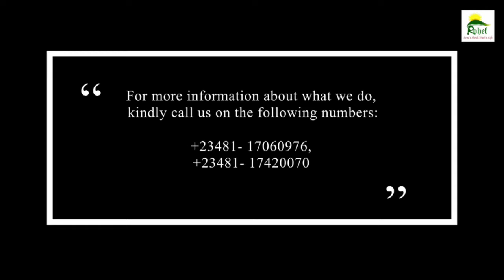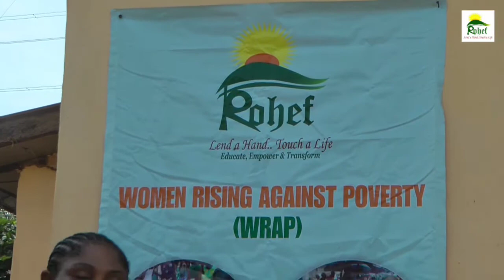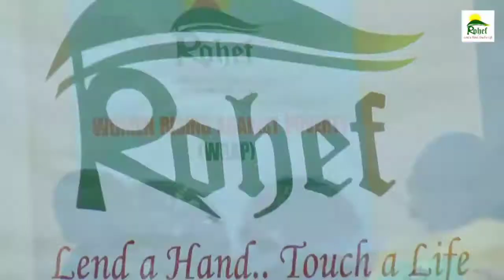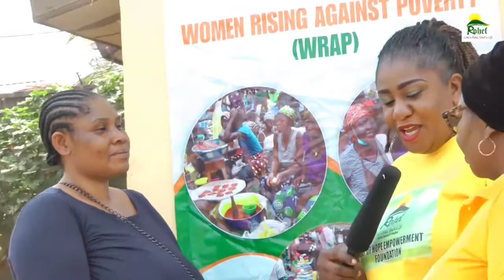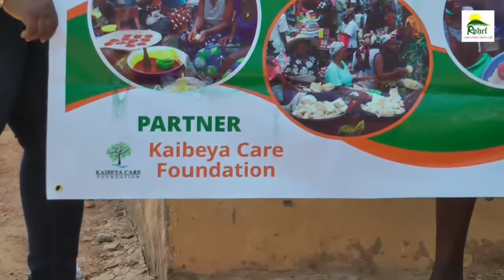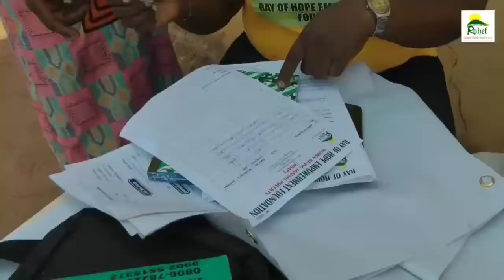Women Empowering Women For A Better Society || Ending Gender Inequality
Women Empowerment is the key to building stronger economy in any nation especially in developing countries like Africa.

Women reinvest 90% of their income into the family, compared to 30 to 40% by men. This means women spend more on their children, food, shelter, and education which creates long-term social and economic gains for their communities.

This makes them an integral part of ending the cycle of poverty. In fact, if women had the same access to productive resources as men, they could increase yields on their farm by 20 to 30%.

Our goal at Ray of Hope Empowerment Foundation (ROHEF)  is to see that more women are cared for, become self reliant and economically empowered.

That the life of the less privileged African woman and girl is transformed economically.

We want to see more women gainfully employed,  and given a fair playing ground to participate equally for the betterment of the society.

This is what led to the birthing of Women Rising Against Poverty (WRAP) by Ray Of Hope Empowerment Foundation (ROHEF).

Over the weekend, Ray Of Hope Empowerment Foundation and her team supported 10 women in different categories with funds to boost their businesses. Each of the women got N40,000 and the woman who is into poultry farming got N60,000.

A lot of the women need help, some trade under the scorching sun. The men too didn't want to let us go, they also wanted us to Empower them.

You too can be part of this life transforming program by supporting us to reach more women.

God bless as you support this noble cause.

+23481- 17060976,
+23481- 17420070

For your cash Donations, pls pay into the Account Details below

Account Name: Ray Of Hope Empowerment Foundation
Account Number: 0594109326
Bank Name: Guaranty Trust Bank
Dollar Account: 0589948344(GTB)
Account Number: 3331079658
Bank Name: Eco Bank PLC

Together let us challenge poverty against women.